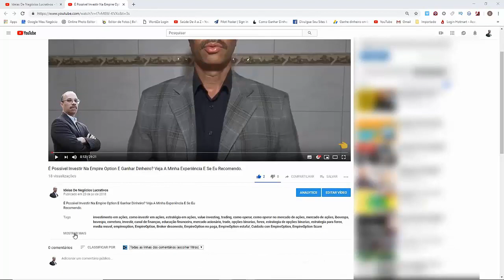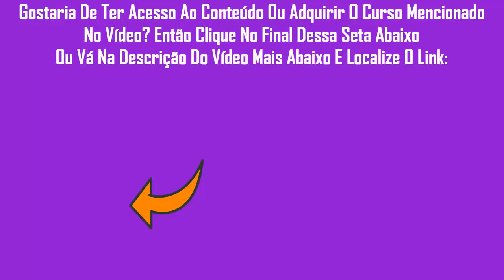✅✅✅MARCENARIA ONLINE CURSO, Geometria Em Madeira - FULL HD✅✅✅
Curso Indicado: Introdução Ao Entalhe Geométrico Em Madeira

Conteúdo Do Curso:
Neste curso de marcenaria, o mestre Sergio Castro apresenta a técnica para o começo da jornada do entalhe geométrico.

Materiais necessários :

- Pedaço de madeira macia tamanho min 10 cm x 10 cm

- Formão reto
- 1 prego
- Lápis
- Borracha
- Régua
- Grampo C

Após muito sucesso em seus mais de 50 anos de profissão, o mestre em marcenaria, artista plástico e escultor mineiro, Sergio Castro lança seu primeiro curso introdutório oficialmente online.

Seu primeiro contato com madeira foi aos 11 anos, de lá pra cá foram diversas exposições e prêmios, consagrando seu trabalho ao longo de sua carreira.

" Trabalhar com madeira é como lidar com o ser humano, sentindo e respeitando seus movimentos e limites, assim é a natureza "

Pesquisas Relacionadas: marcenaria, curso de marcenaria, aula de marcenaria para iniciantes, curso de marcenaria para iniciantes, marcenaria para iniciantes mdf, projetos de marcenaria para iniciantes, curso de marcenaria moveis planejados, como fazer,  como fazer moveis planejados, passo a passo, como fazer, moveis sob medida, como fazer guarda roupa, como fazer guarda roupa de madeira, como fazer guarda roupa barato, como fazer guarda roupa na marcenaria, como fazer guarda roupa embutido, como fazer guarda roupa planejado, faça você mesmo, como fazer armário, como dar desconto no guarda roupas, como fazer mesa de madeira, como fazer mesa de madeira dobravel, como fazer mesa de madeira rustica passo a passo, como fazer mesa rustica de madeira, mesa de madeira, como fazer mesa e cadeiras de madeira, como fazer armário de cozinha de madeira, como fazer um armário de cozinha, como fazer mesinha de centro, mesa de centro, como fazer mesinha de centro para sala, como fazer uma estante de madeira, estante de madeira, como fazer uma estante de madeira em pinus,  como fazer uma sapateira de madeira com porta, sapateira de madeira, sapateira, como fazer sapateira, como fazer armário de banheiro de madeira, gabinete de banheiro, móvel em madeira maciça, armario aereo banheiro, armario aereo banheiro espelho, armario aereo para banheiro, como fazer móveis de escritório de madeira, como fazer uma escrivaninha simples, como fazer uma escrivaninha simples e barata, como fazer uma escrivaninha simples de madeira, escrivaninha, como fazer um armário de arquivos, como fazer um armário de arquivos de madeira, armário minimalista, como fazer closet aberto, como fazer um arquivo morto de madeira, como fazer escada de madeira, escada de madeira, como fazer escada, escada, como fazer escada de madeira simples, como fazer escada de madeira com patamar, como fazer escada de madeira em espaço pequeno, escada em madeira, escada externa, como ser um marceneiro profissional, como ser um marceneiro de sucesso, marcenaria de sucesso, curso marcenaria de sucesso, como fazer moveis planejados, marcenaria, como ser marceneiro, como ser um bom ajudante de marceneiro, maquinas para marcenaria, como se usa a serra elétrica na marcenaria, como usar a serra circular de bancada, serra de bancada, serra circular, serra circular de bancada, como usar serra circular,